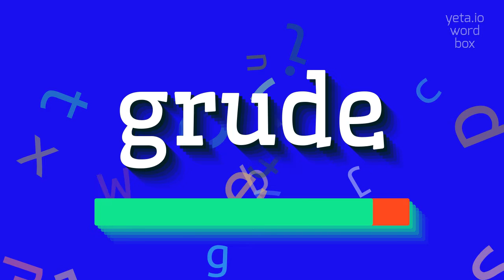GRUDE - HOW TO PRONOUNCE GRUDE?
GRUDE - Grude pronunciation: Common mistakes & fixes in 2023

Grude is a small town located in Bosnia and Herzegovina.
Situated in the western part of the country, Grude is known for its picturesque landscapes and rich history.
The town has a population of around 14,000 people and is an important cultural and economic center in the region.
Grude is surrounded by beautiful mountains and is a popular destination for outdoor activities such as hiking, mountain biking, and skiing.
It also has several historical landmarks, including churches, museums, and old traditional houses.
Grude is well-known for its local cuisine, which features delicious traditional dishes such as cevapi, burek, and dolma.
Overall, Grude is a charming town that offers visitors a mix of natural beauty, historical sites, and a taste of Bosnian culture.

Pronunciation:
To pronounce 'Grude', you can say it as 'grood-eh'.
Alternatively, it can also be pronounced as 'grood' or 'groo-dah'.

Test yourself by speaking the following examples:
1. I visited Grude last summer and was amazed by its stunning landscapes
2. Grude is considered one of the most beautiful towns in Bosnia and Herzegovina
3. The local cuisine in Grude is absolutely delicious